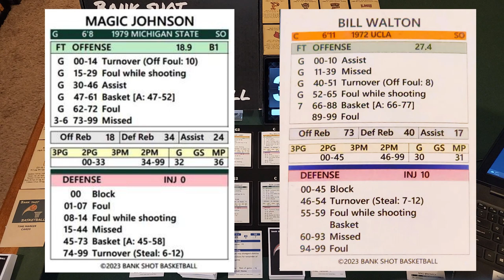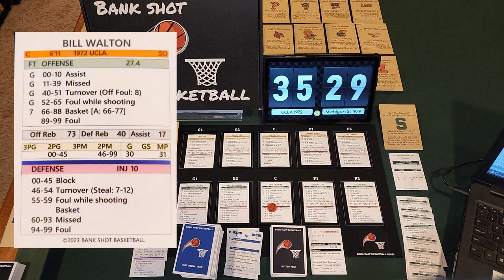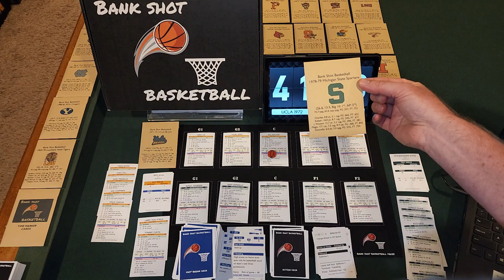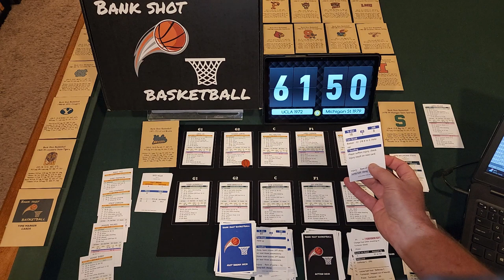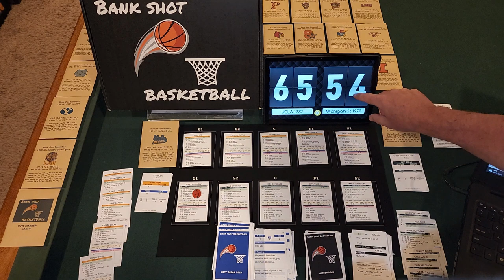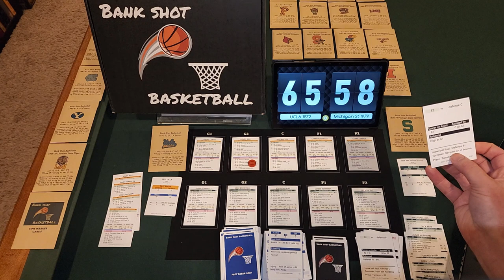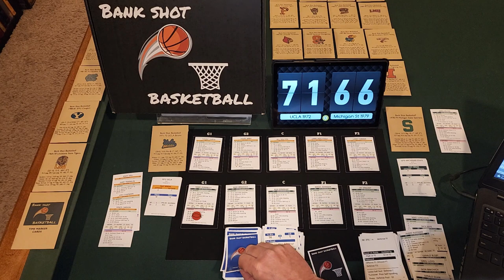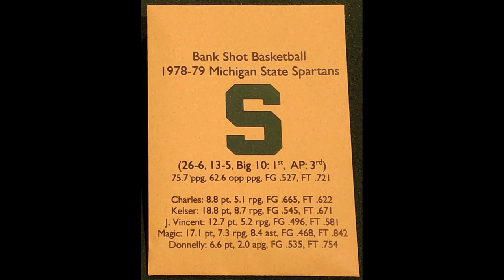Bank Shot Basketball NCAA Game Play 🏀 Walton '72 vs. Magic '79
A battle of all-time greats is on the docket for my initial play of Joe Bryan's Bank Shot Basketball by Sideline Strategy Games (SSG). The 1971-72 UCLA Bruins averaged 94.6 ppg as a team, went a perfect 30-0 on the season and were led by the great Bill Walton (21.1 ppg, 15.5 rpg). The 1978-79 Michigan State Spartans, on the other hand, were far from perfect on the season at 26-6 and played at a slower pace (75.7 ppg). However, MSU had plenty of talent going into the NCAA Tournament (Magic, Greg Kelser, Jay Vincent), eventually topping Larry Bird's Indiana State Sycamores in the NCAA championship game. Magic Johnson, just 19, had a stellar sophomore season (17. 1 ppg, 7.3 rpg, 8.4 apg). Notes: This video encompasses a full second half of game action. Yes, it is pretty long, much like most of my full game play videos. This is my first gaming effort with Bank Shot Basketball and, in turn, errors will be made. This is part of "College Set 01," a 30 team collection of classic NCAA teams. 🏀